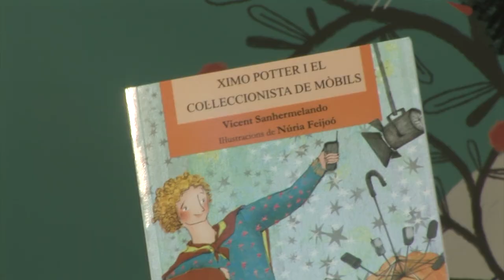Vicent Sanhermelando - Ximo Potter i el col·leccionista de mòbils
No oblideu el meu nom. Joaquim Peris no, el nom artístic: Ximo Potter. Sense dubte, el pròxim actor revelació, protagonista de la sèrie televisiva que prepara mon pare. El meu personatge és un heroi solucionaconflictes i a vegades malinterprete les coses. Fou així com els meus amics i jo vam conéixer el col·leccionista de mòbils, un savi immigrant responsable d'una missió secreta de la qual, no vos vaig a parlar ara...